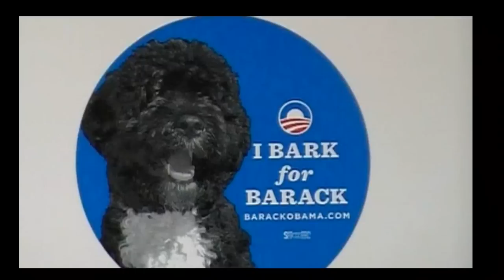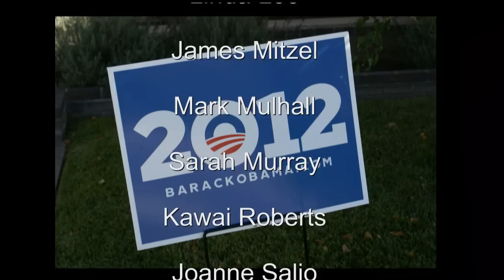Re-Elect Obama Phone Bank Yorba Linda, CA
On July 1, 2012, I was privileged to observe a Re-Elect Barack Obama Phone Bank in Yorba Linda, California.  These volunteers had so much heart and conviction in helping the campaign.  People took time on a Sunday to come together in order to recruit more volunteers.

It was amazing to watch these people at work.  The amount of positive energy was flowing through Neighborhood Leader and volunteer Anita Miller-Mulhall's home.  Their goal was all one in the same and that is to secure the re-election of President Barack Obama.  The responses to their telephone calls were mostly received in a positive manner.

It was a pleasure to watch such a great group of people at work.

For more information on how to volunteer go to BarackObama.com